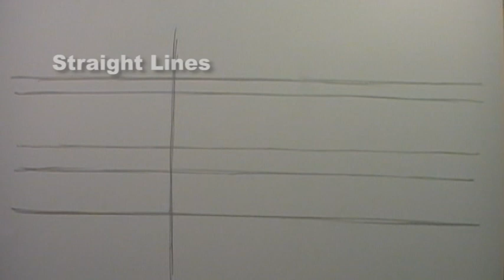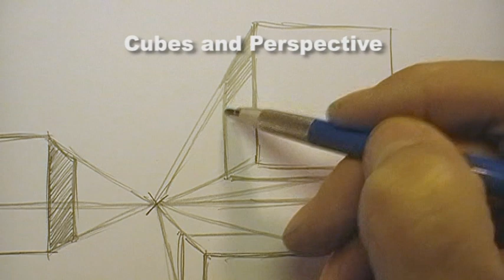Pencil Drawing 1: The Basic Techniques by PETER WOOLLEY (DVD Trailer)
In this, the first part of a video series on learning to draw in pencil, Peter Woolley introduces and demonstrates a series of exercises designed to improve Basic Drawing skills.

Straight Lines - Shading Techniques - Improving Accuracy - Creating Depth -Circles & Ellipses - Cubes & Perspective Negative Drawing - Indenting.

Concludes with a full Sketching Demonstration entitled Woodland Shadows.

Special Features include a gallery of work and full biography.

Colour: PAL / NTSC
Aspect Ratio: 16:9
Region: 0